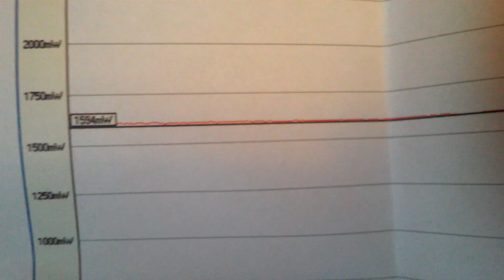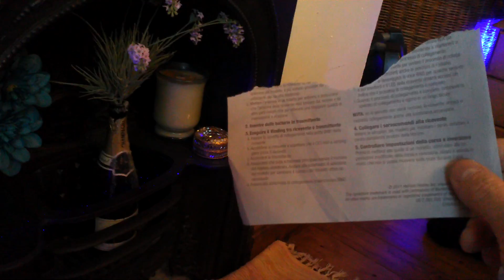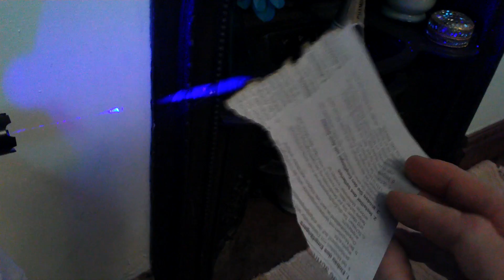NEW ARCTIC LASER PROVEN AT 1594mw CUTTING WHITE PAPER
As requested by a viewer iv'e done a cutting video with white paper! yes you heard right WHITE PAPER :)